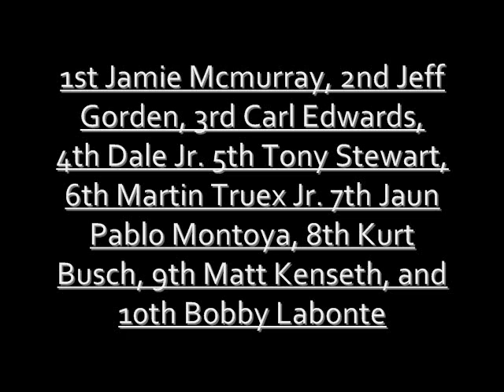nascar stop motion Flin Flon 500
my best nascar video so far.  please comment